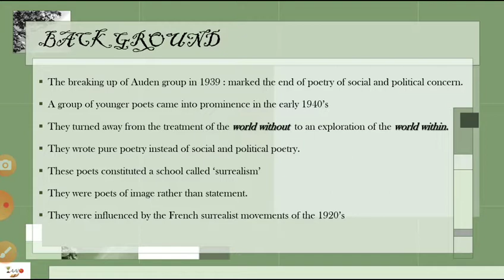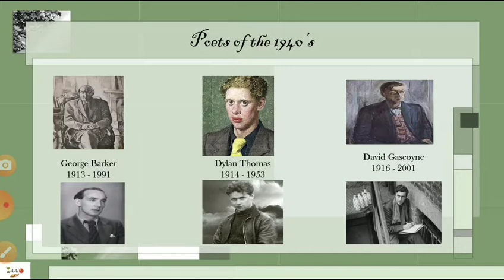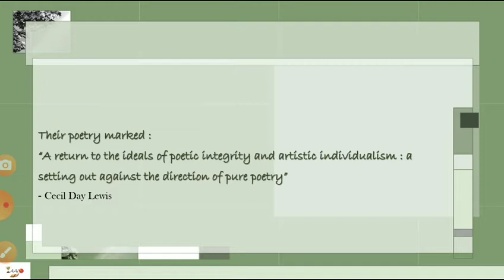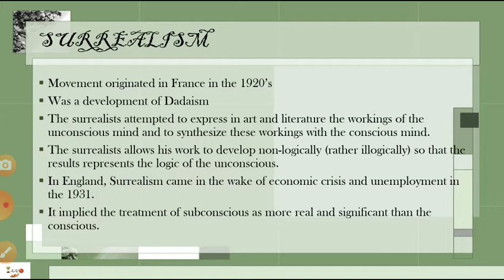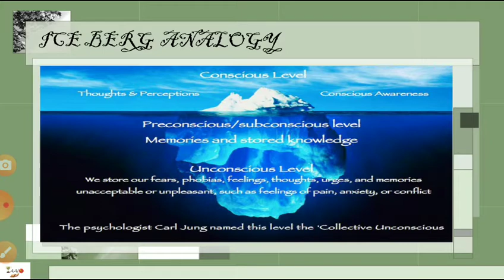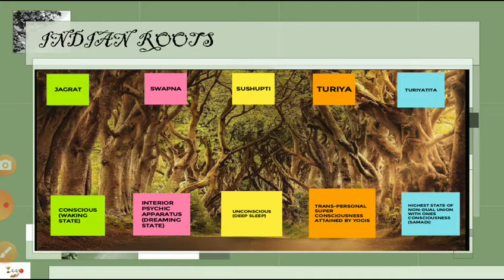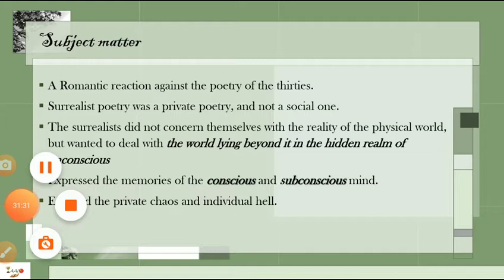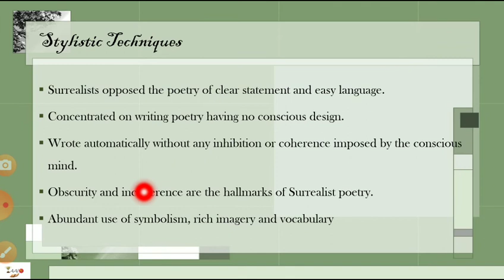The Forties poets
A lecture on the Poets of the Forties, popularly known as the surrealists and neo- romantics.